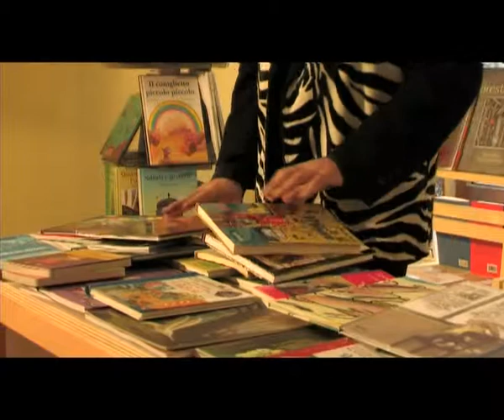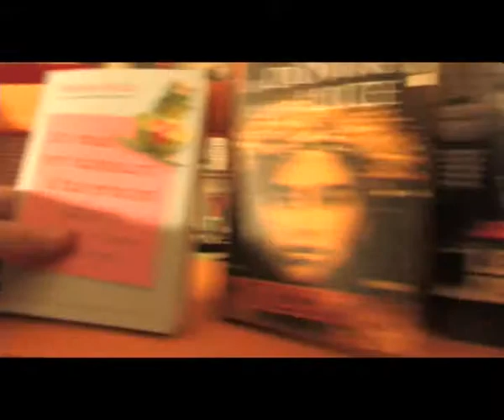SAN COSTANZO SHOW: Un libro è per sempre